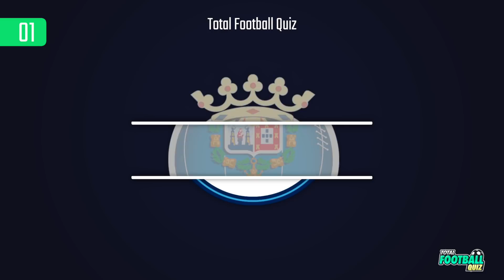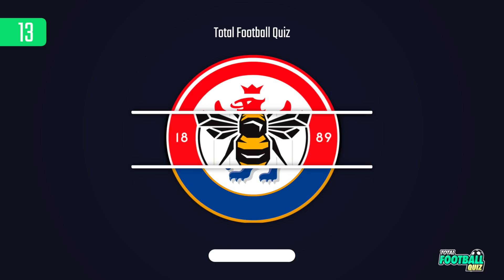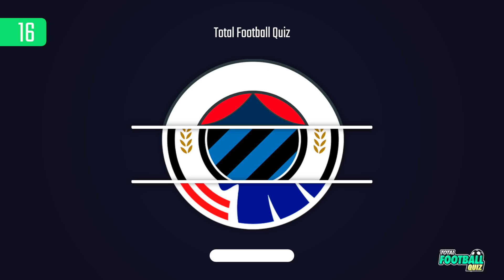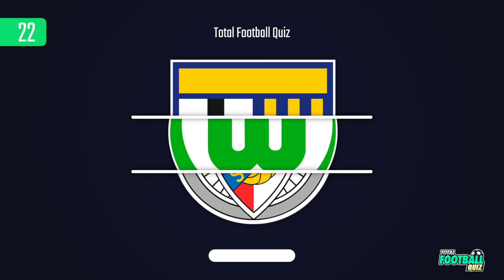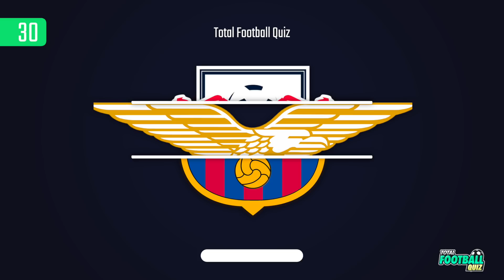GUESS THE 3 HIDDEN TEAMS IN ONE PICTURE | QUIZ FOOTBALL 2022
Get ready for a new Total Football Quiz challenge! Guess the 3 teams in a single image. Comment your results at the end of the video.

Guess the 3 football teams hidden in a picture
Guess the two football
Guess two team
Guess the 3 team
Guess the 2 team

99% Impossible
100% impossible